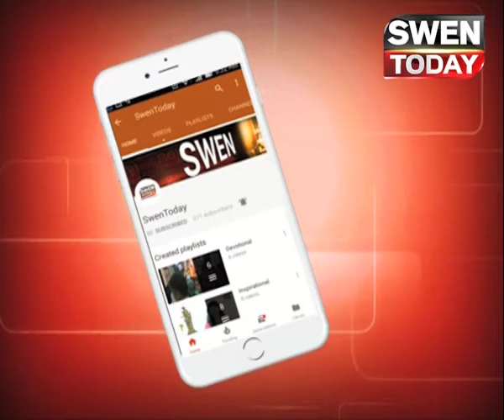भगवान की शरण में पहुंचे राहुल गाँधी